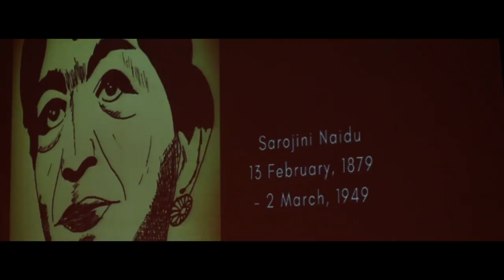Chasing Change by Owning My Truth | Kirthi Jayakumar | TEDxChoiceSchool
How personal events drive us to create social change An Indian women's rights activist, a social entrepreneur, a peace activist, artist, lawyer and writer. She founded The Red Elephant Foundation, an initiative built on storytelling, civilian peace-building and activism for gender equality. She is the author of renowned works such as Stories of Hope and The Dove’s Lament. An avid reader with a keen interest in Peace and Conflict, Public International Law and Gender issues, Kirthi has worked as a volunteer with the UN, as an advocate and activist with several grassroot organisations and academic foundations. This talk was given at a TEDx event using the TED conference format but independently organized by a local community.